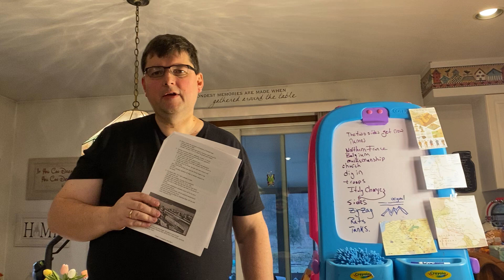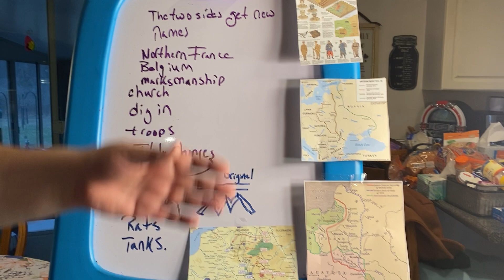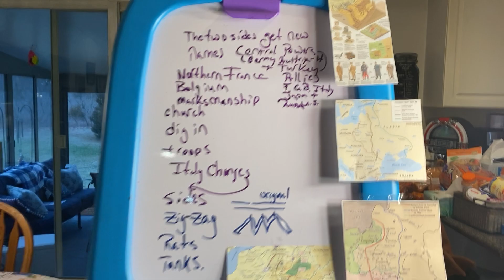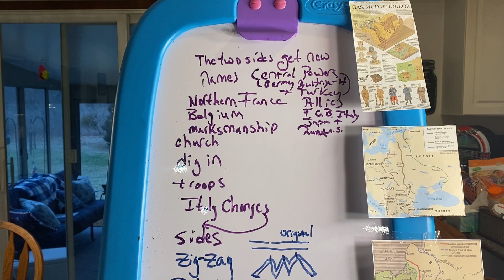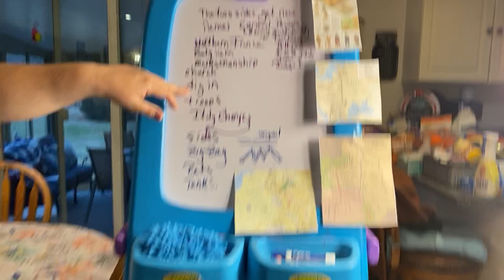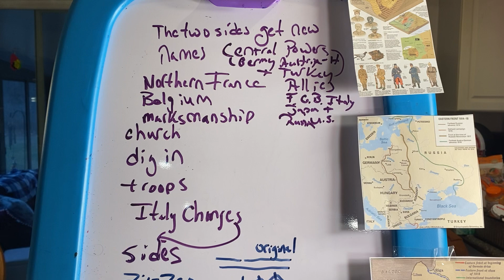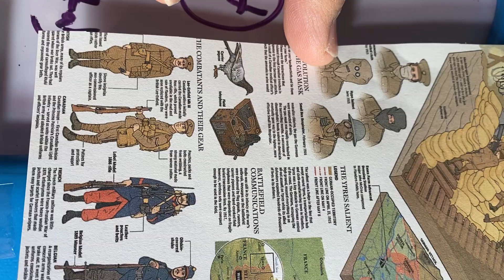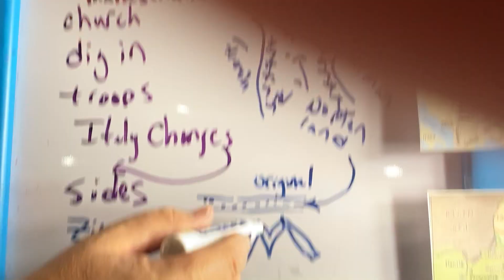Second day of WWI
Lecture notes and updates on work